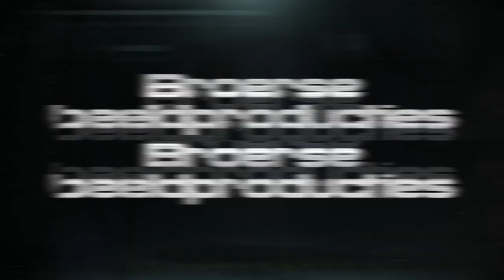Spotlocatie: Vondelingenweg, Rotterdam